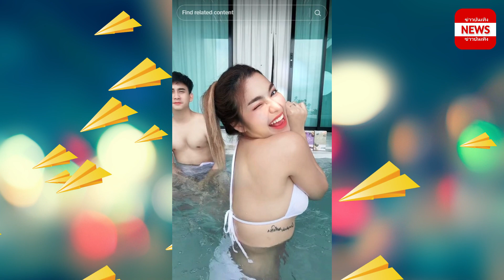ธัญญ่า อาโล่ เสิร์ฟความหวานลงเล่นน้ำ ไม่รู้จะโฟกัสอะไรก่อนดี